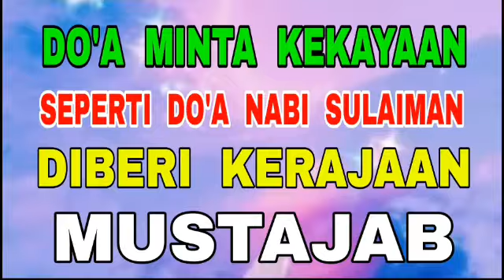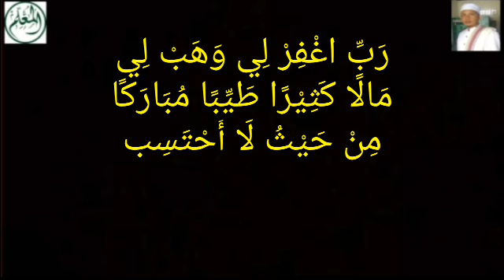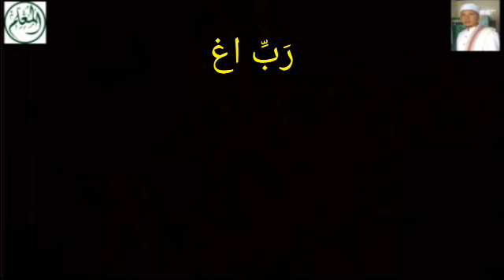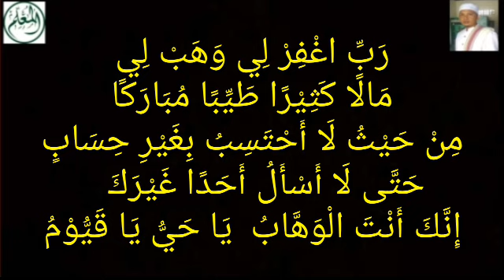Do'a Minta Kekayaan Seperti Do'a Nabi Sulaiman diBeri Kerajaan - Mustajab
Sarang-Rembang-Jateng
Pembina Al-Mu'allim Center
Jeungjing-Cisoka-Tangerang-Banten

رَبِّ اغْفِرْ لِي وَهَبْ لِي مَالًا كَثِيْرًا طَيِّبًا مُبَارَكًا مِنْ حَيْثُ لَا أَحْتَسِبُ بِغَيْرِ حِسَابٍ حَتَّى لَا أَسْأَلُ أَحَدًا غَيْرَكَ  ۖ  إِنَّكَ أَنْتَ الْوَهَّابُ يَا حَيُّ يَا قَيُّوْمُ